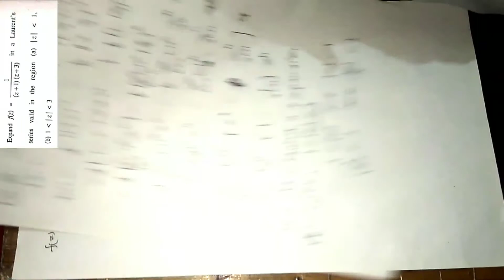B.Sc 3rd Year maths solved paper 2019